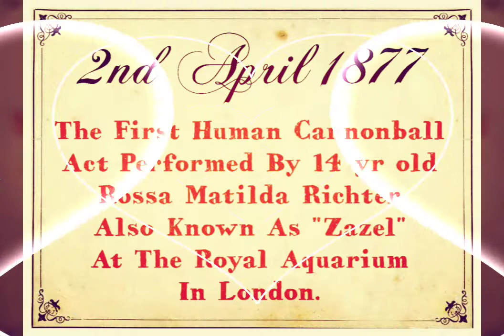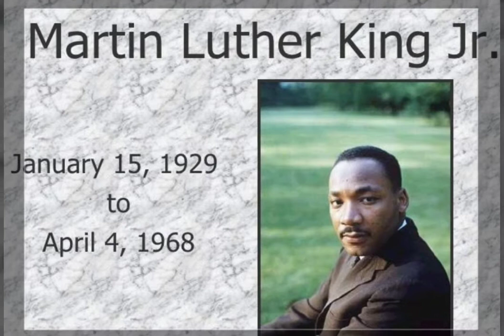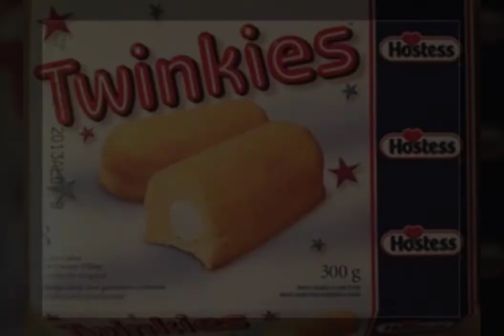🎂What Happened On Your Birthday In The Past?🎂 1st to 7th April.🎂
LOOK OUT FOR THE 4TH ANSWER TO THE COMPETITION😊
Glossy Box & Lookfantastic International Opening Review Once A Month💋
Thank You Mandy ❤💋